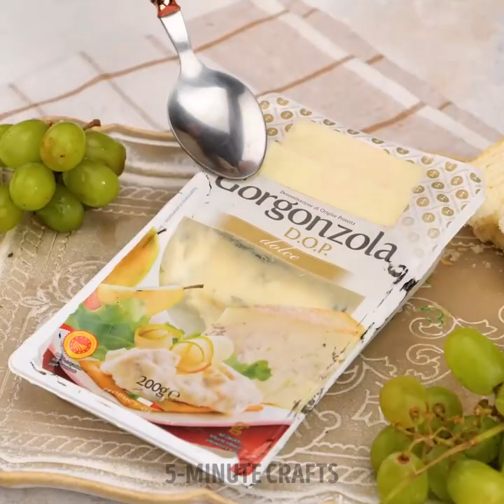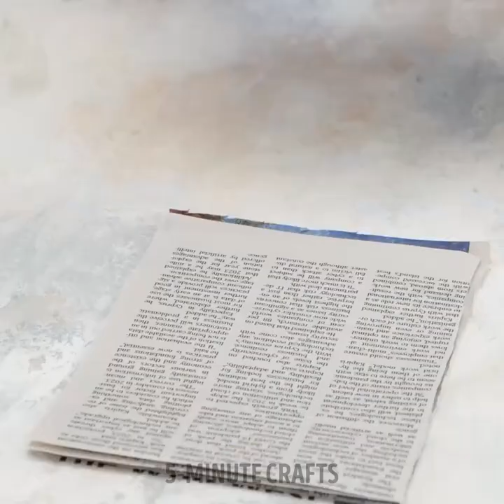Genius Food-Preserving Hacks to Save Your Time In Kitchen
TIMESTAMPS:
00:01 Quick way to make pancakes
02:39 How to save cheese from drying
04:55 How to save soup leftovers
06:52 Meat preservation hacks
08:55 How to keep tomatoes fresh
11:14 Chicken preservation recipe